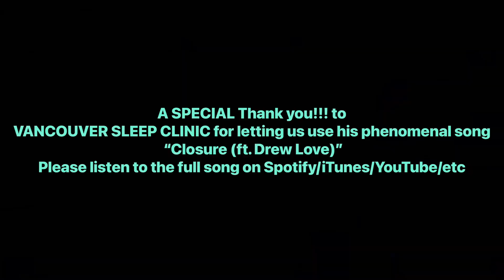The Ballad of Valkyrie Sinclaire #1 - Kickstarter Trailer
The Ballad of Valkyrie Sinclaire #1

"Decades ago a team of superheroes failed to save the world from an alien invasion. However, the Earth and humanity were spared when a civil war broke out, for unknown reasons, amongst the invaders who departed shortly after.  Now, in the present, human society is irrevocably altered by the alien tech left behind and the surviving superheroes of the invasion, recruit the next generation of heroes to take the fight to the invaders. However,  generational tensions arise when the plan blurs the line between justice and revenge."

Written/Created by Jamaal A. Harley
Art by Aldo Bautista & Cesar Mora
Letters by Mason Solimine